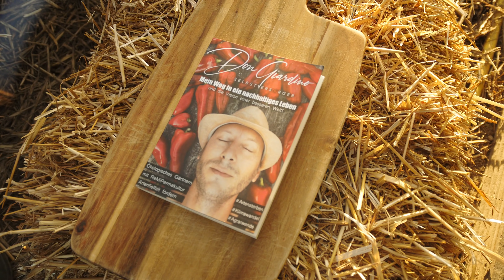Erfolgreiche Permakultur, Selbstversorgung und Tomaten - zu Gast bei Don Giardino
Der Besuch bei Don Giardino, Selbstversorger und Permakulturist, war etwas ganz Besonderes für mich. Seit über 1400 Tagen kommt das Gemüse und das Obst welches er isst zu 100% aus seinem Garten.
Ich durfte das erste mal Wasserspinat probieren - echt ein tolles exotisches Gemüse welches mit den Süßkartoffeln verwand ist und das sogar in deutschen Gärten wächst.
Wir haben viele samenfeste alte und neue Tomatensorten probiert - Giovanni züchtet sogar eigene Tomatensorten.
Ein ganz wichtiges Thema ist die Permakultur, oder besser die ReMiPermakultur - dies ist sein Ansatz einer ertragreichen Regenerativen Misch- und Permakultur. Hier spielt auch die Artenvielfalt, Biodiversität und Umweltschutz eine große Rolle. Wirklich eine tolle Art der Selbstversorgung!
Wenn ihr mehr über die Art wie Don Giardino gärtnert wissen wollt, könnt ihr dies in seinem Buch ausführlich nachlesen.

00:00 Intro
00:33 Don Giardino über Selbstversorgung
06:16 Permakultur bedeutet Zeit und Arbeit
07:53 Welche Fläche für Selbstversorgung
11:25 Pflanzen für permanente Permakultur
13:03 Ziel der Selbstversorgung
15:35 Don Giardinos Buch
18:52 Tomaten